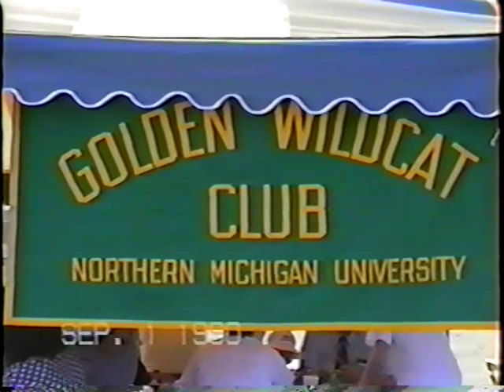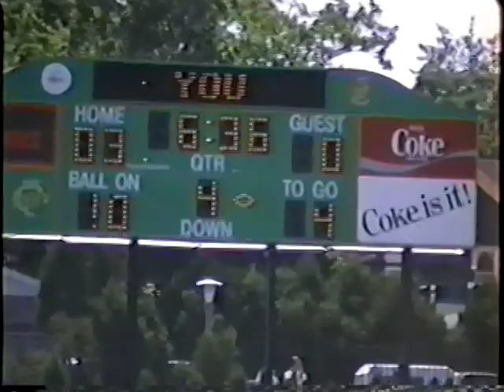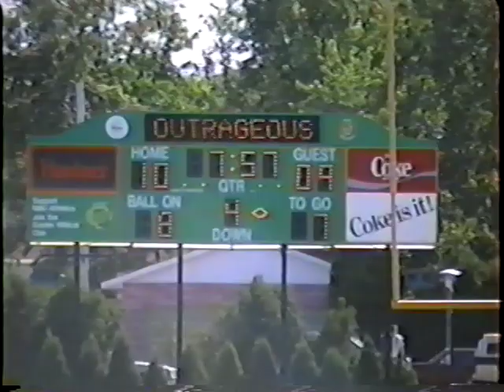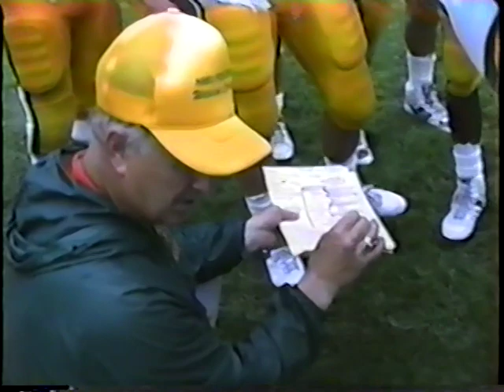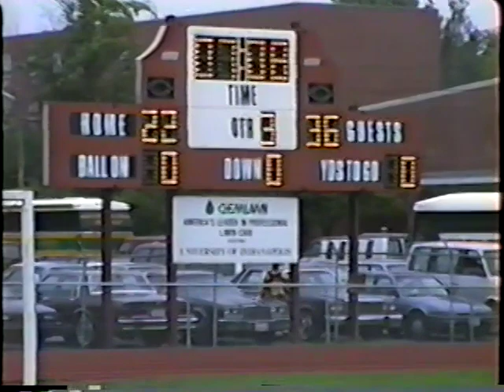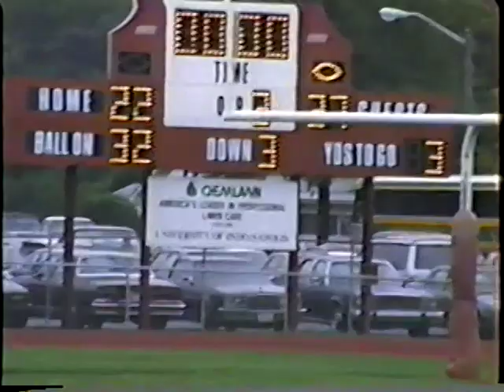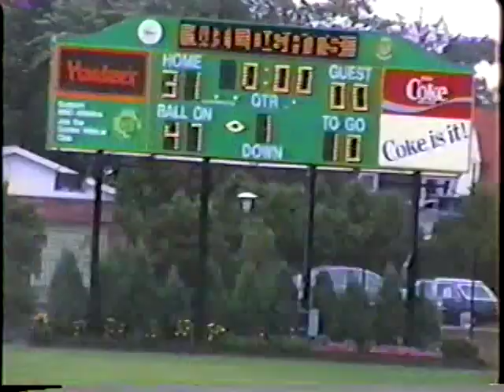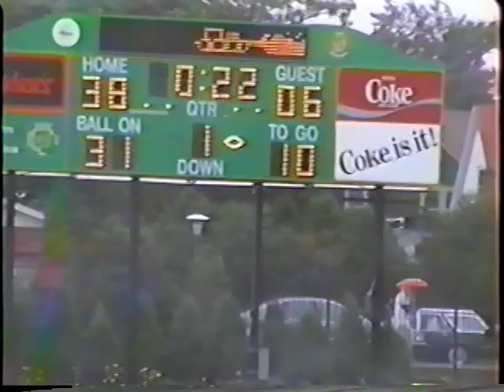Football NMU 10 VS BUTLER 9, NMU 47 VS IND 22 NMU 38 Vs Valprasio 6 EDITED 1990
Northern Michigan Football Produced and Edited by Roger Strube 1991